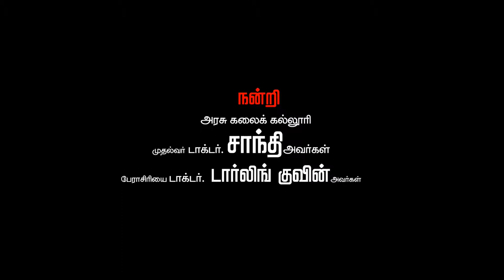ARTS COLLEGE C.MUTLURE short flim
KR creations